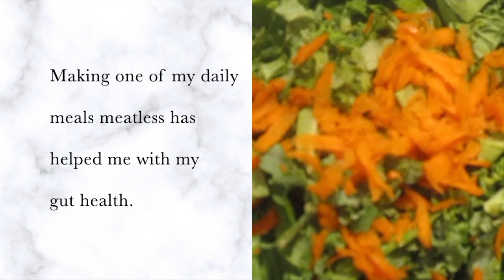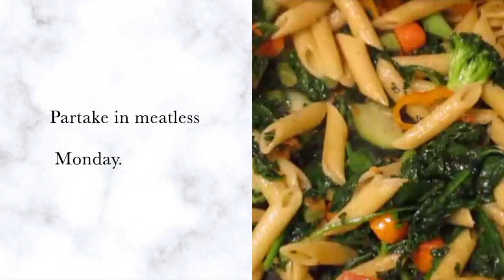How To Lose Belly Fat | Simply Lavette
Visit Us!

In this video Simply Lavette provides six tips to help women lose belly fat. Losing weight is a process and it will not happen overnight, however finding a safe and healthy way to do so will give you great results.

Tips For Losing Belly Fat
How To Lose Belly Fat In Two Weeks
Best Ways To Lose Belly Fat